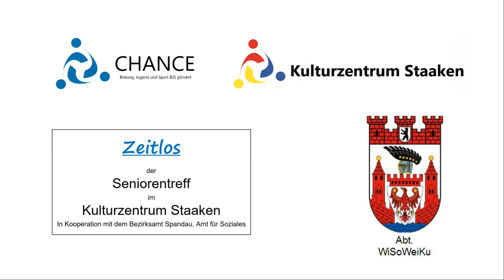Blue Days, Black Nights | Hannes & the Vinyl Freaks | written by Ben Hall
Gestern noch auf Vinyl, heute schon im Kulturzentrum Staaken.
Hannes Strauß aka long John am Mikrofon und Gitarre, Vesko Valentino am Saxophon, Dieter Stelzer am Bass und Karl Ritter hält am Schlagzeug den Rhythmus.